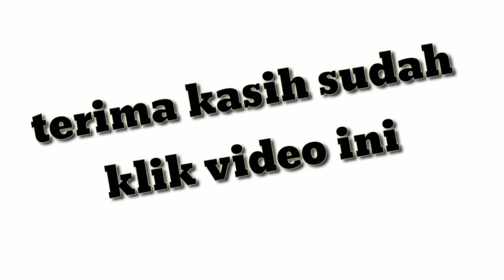GAME ZOMBIE TERKEREN TAHUN 2023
game Android dead trigger 2
game Android terseru
ayo buruan mainkan game dead trigger 2
silahkan download secara gratis di play store
dan rasakan sensasi gameplay yang keren banget
terimakasih atas kunjungan teman2 di video kali ini
yuk request game android apa lagi yang ingin kalian mau aku mainkan
GAME SERU
GAME Android
game zombie
game zombie Android
game zombie FPS
game dead trigger 2
dead trigger 2
dead trigger
zombie gameplay
game Android gameplay
dead trigger zombie
dead trigger 2 zombie
game Android zombie
game Android seru
game Android online

bantu kritik dan sarannya ya guys
buat teman-teman yang punya rekomendasi game gampang yang bisa aku mainkan di HP kentangku ini... silakan komentar ya kasih masukan aku perlu gimana lagi untuk kedepannya agar bisa channel ku berkembang
semoga satu like dan komen dari kalian adalah berkah untuk kalian.
salam kompak dari anak Bali